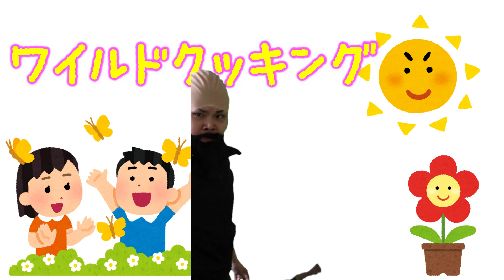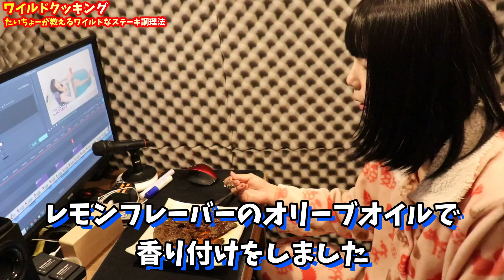【ワイルドなお料理教室】僕が教える最強のワイルドなステーキの作り方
【前回のワイルドクッキング】
朝起きたら旦那がめちゃくちゃワイルドになってたら嫁はどんなリアクションをするのか

【大事なお知らせ】
UUUMクリエイター公式グッズ販売サイト
『MUUU』にて、チャンネル隊長グッズ販売スタートです！！

MUUUチャンネル隊長公式グッズページ

※冷凍・冷蔵が必要ななま物
　食品・商品券・金券等
　危険物は受け取れませんので、ご了承ください。